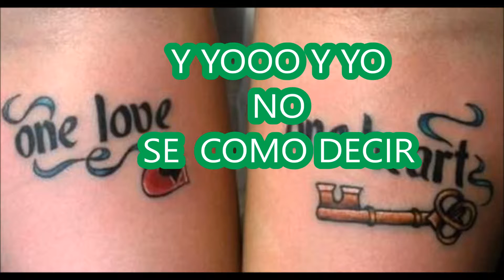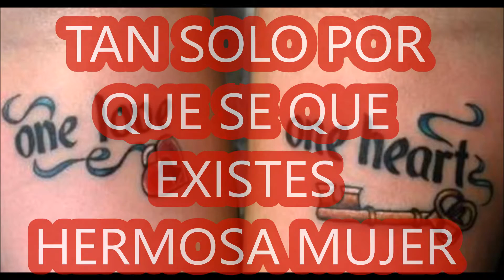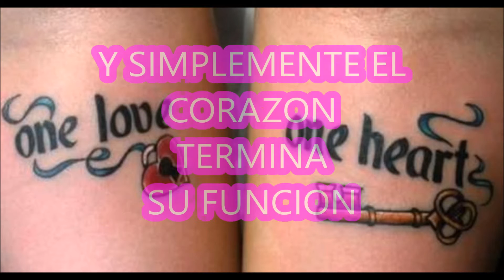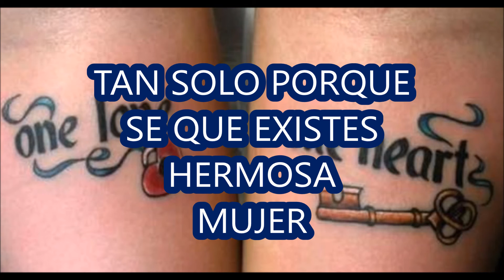HERMOSA MUJER EDITACION CLAUDIO GONZALEZ